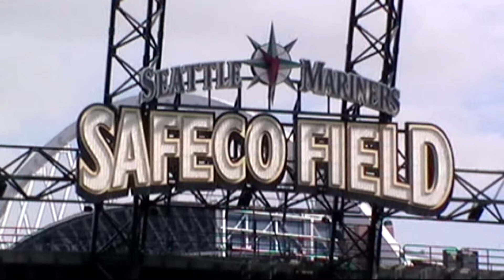Jake Nelson 2011 Mariner Cup Highlights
2011 Mariner's Cup Pitching Highlights